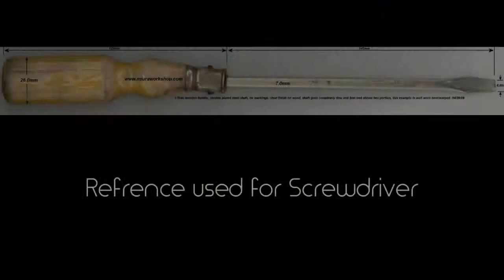The ScrewDriver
Here is the small 3d Modeling & Texturing reel from my collection. Please rate and comment If you like.